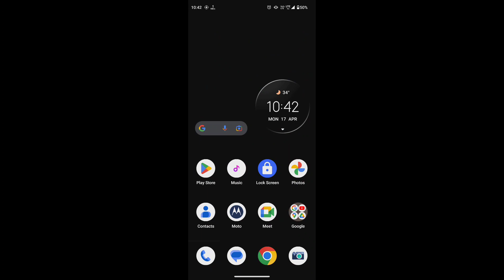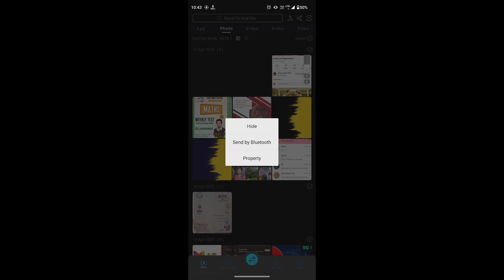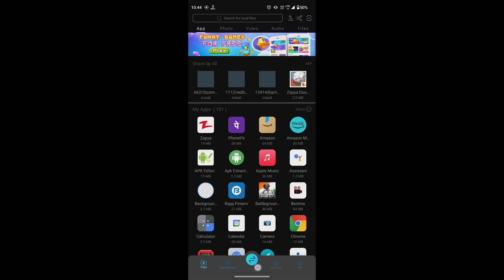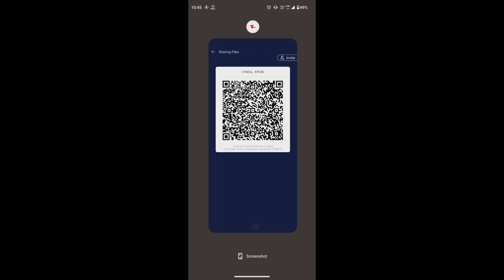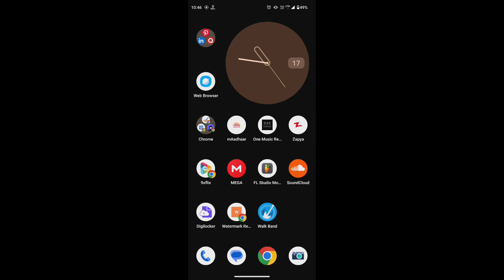iphone to android data transfer,android to iphone data transfer,new app Android data transfer iphone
iphone to android
android to iphone transfer
iphone to android data transfer
transfer whatsapp from android to iphone
iphone to android transfer
transfer data from iphone to android
how to transfer data from iphone to android
how to transfer data android to iphone
transfer data iphone to android
transfer all data from iphone to android
transfer data to new iphone
android to iphone data transfer
iphone se android me data transfer kese karen
android se iphone me data transfer kese karen